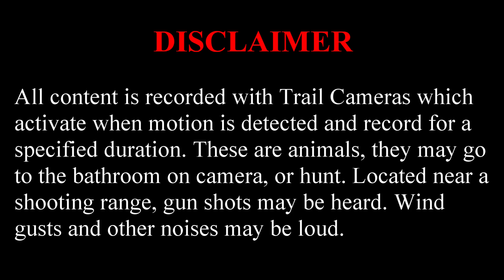PA Backyard Wildlife Cam January 23 to January 26 2024: so many turkeys!